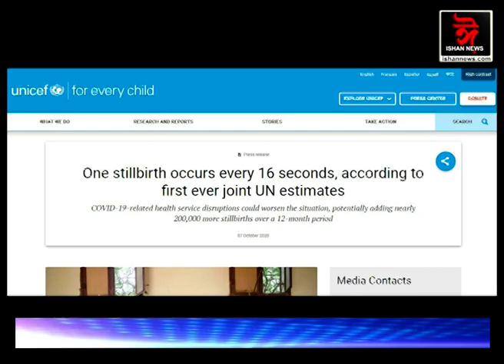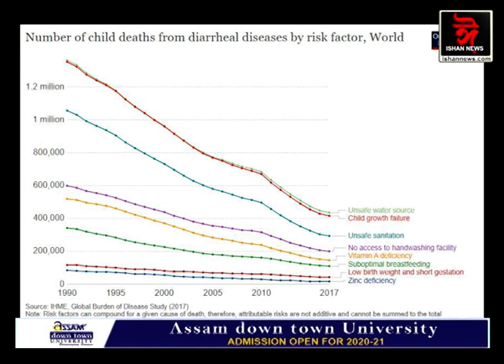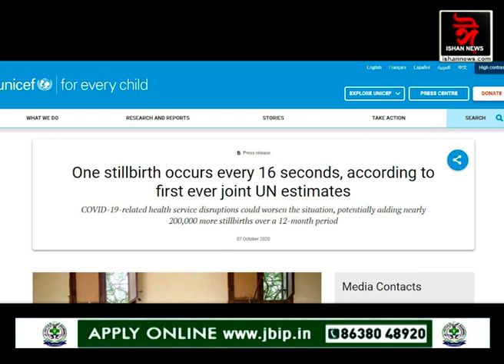ক'ভিডতকৈ ভয়ংকৰ ৰূপত বৃদ্ধি পাইছে ষ্টিলবাৰ্থৰ সংখ্যা। প্ৰতি ১৬ মিনিটত মৃত্যু এটি নৱজাতকৰ।